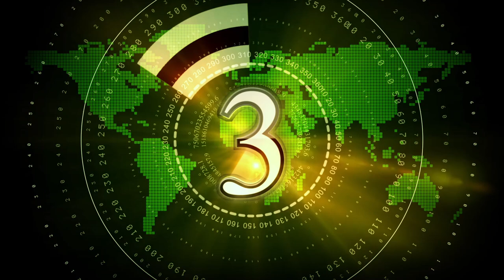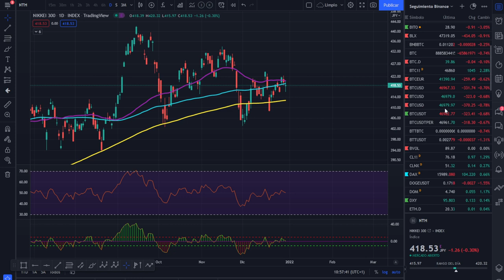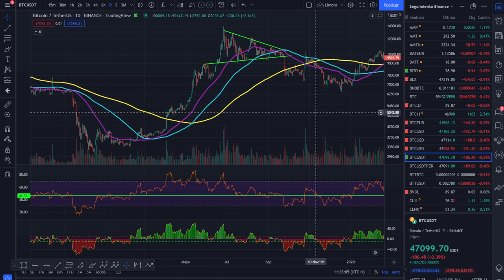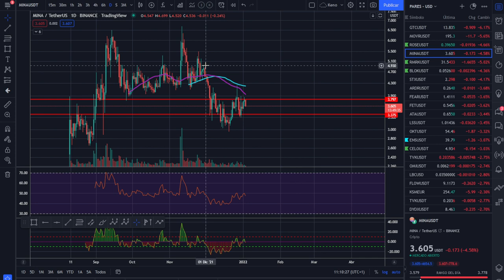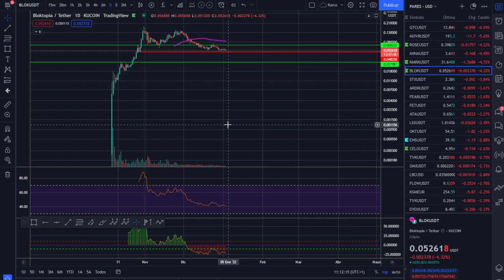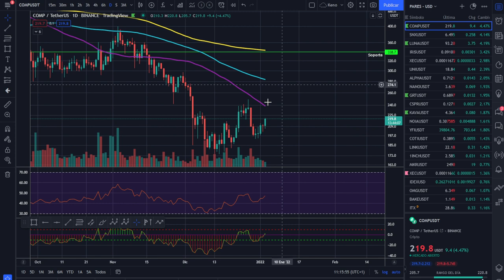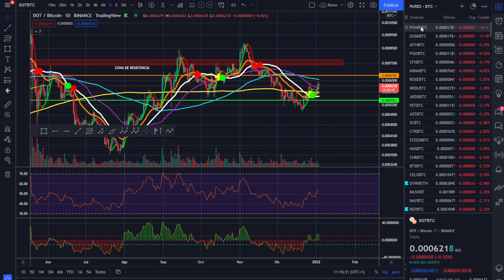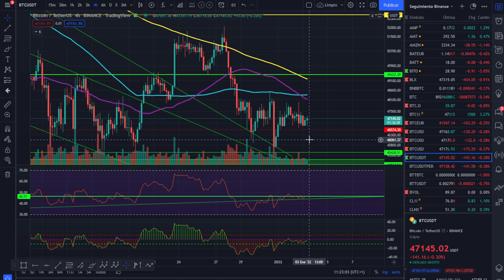🚀 BITCOIN 💵💵💵 ¡MERCADO INDECISO! 🤢🤢🤢 ¡ANÁLISIS MAÑANERO! 🥇🥇🥇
COMPARATIVA DE MOMENTOS ANTERIORES Y DÓNDE NOS LLEVA ESTE MOVIMIENTO...

LECTURAS RECOMENDADAS:
EL MEJOR SOBRE BITCOIN Y BLOCKCHAIN FÁCIL DE ENTENDER: